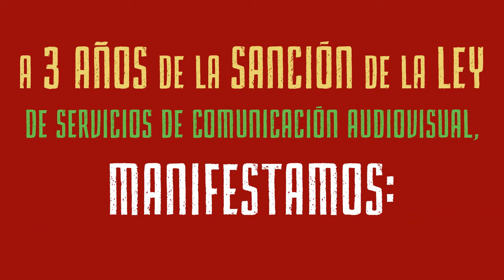RNMA Spot 7D Decreto 527-2005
Red Nacional de Medios Alternativos - RNMA